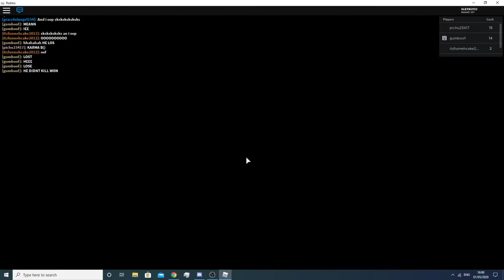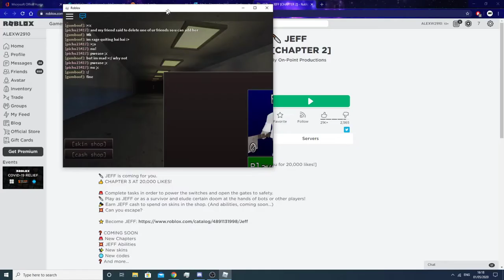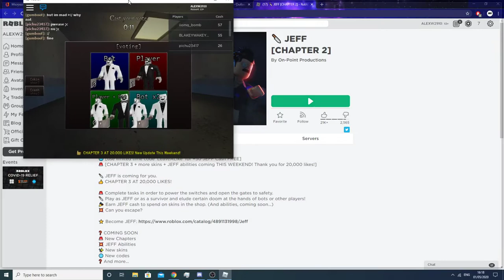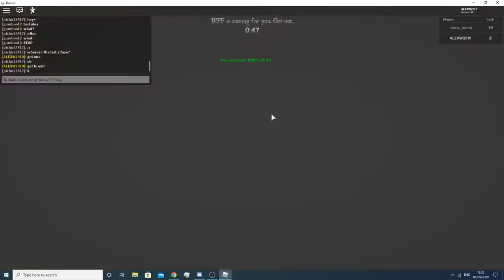Roblox Jeff! Piggy Ripoff But....Better?